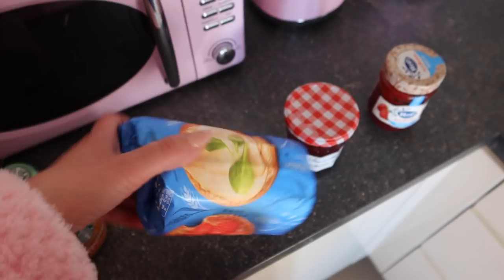SONO TORNATI I VLOG!!!!! ULTIME NEWS E AGGIORNAMENTI!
Ad